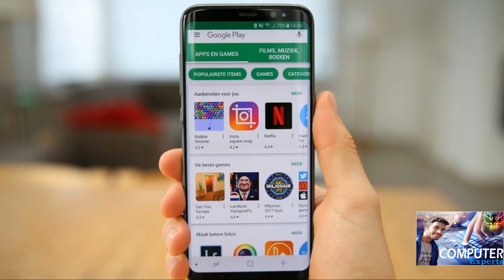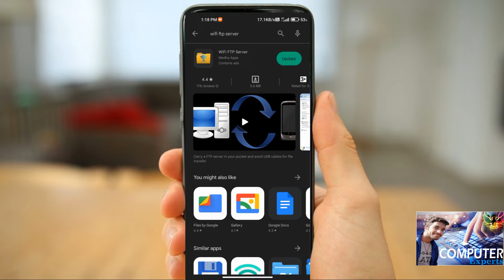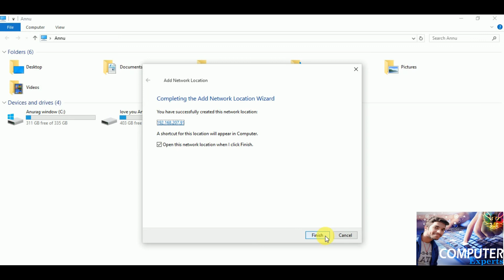Without DATA Cable you transfer Photos, video, Documents anything in Just Seconds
Hii friend's
Genius computer

This channel is just for you
You will get all the videos that you want in this channel.
Friends please watch all my videos

iss video me maine bataya hai ki kaise aap
without data cable ke aap bhut hi kaam seconds me  mobile  me rakhe hue file ko  aap apne laptop me transfer kar sakte hai
i hope ye video aapke leye helpfull rahegaa

Genius Computer
mobile se laptop me photo kaise dale bluetooth
wifi se laptop me file transfer kaise kare
wifi se file transfer kaise kare